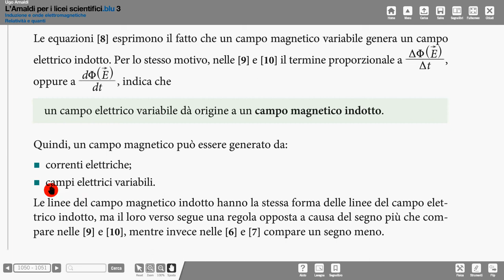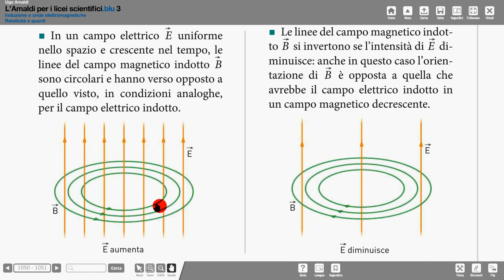7 linee B indotto